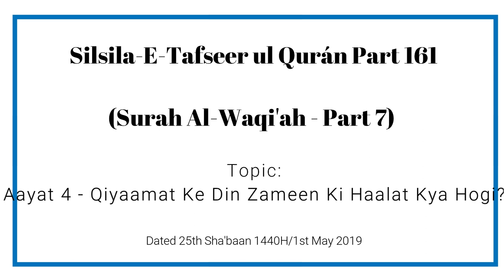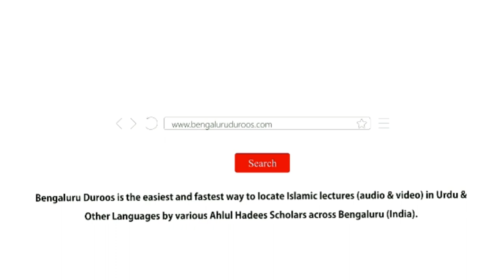Silsila e Tafseer ul Qur’an Part 161 | Surah Al-Waqi'ah (Part 7) by Muhammad Muadh Abu Quhafah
Topic: Aayat 4 - Qiyaamat Ke Din Zameen Ki Haalat Kya Hogi?

٠٠٠٠٠٠٠٠٠٠٠٠٠٠٠٠٠٠٠٠٠٠٠٠٠٠٠٠٠٠٠٠٠٠٠٠٠٠٠٠